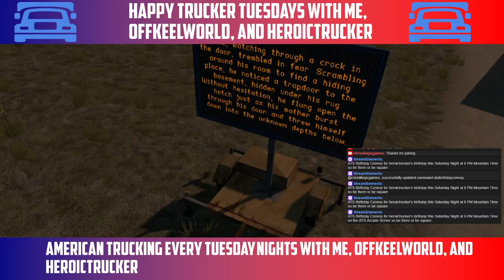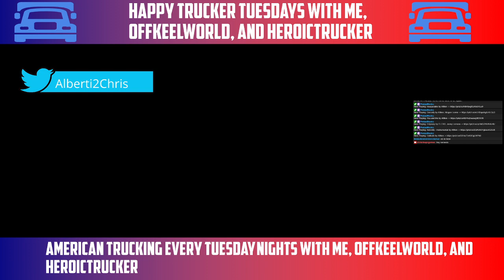How do truckers contact each other in Wisconsin? They use a Milwaukee-Talkie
How do truckers contact each other in Wisconsin?They use a Milwaukee-Talkie -- Watch live